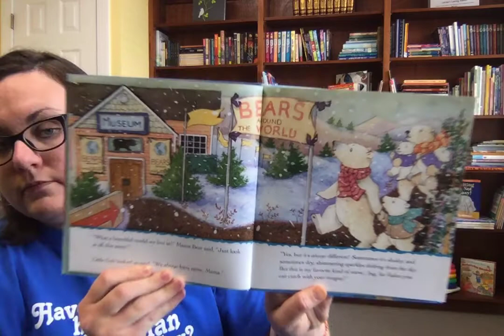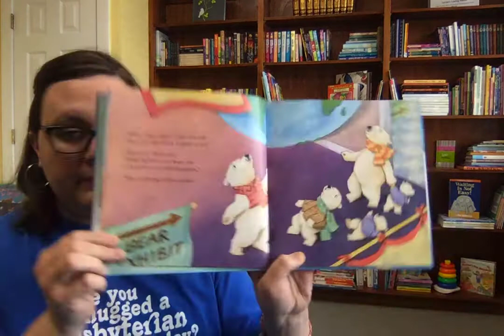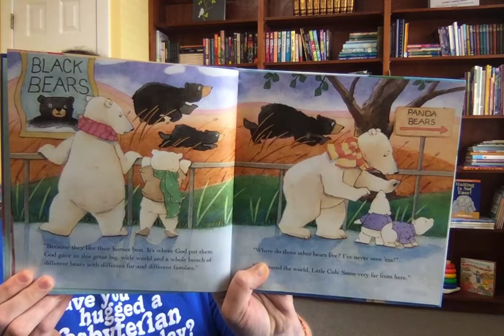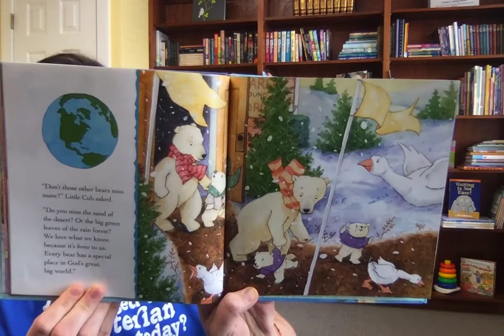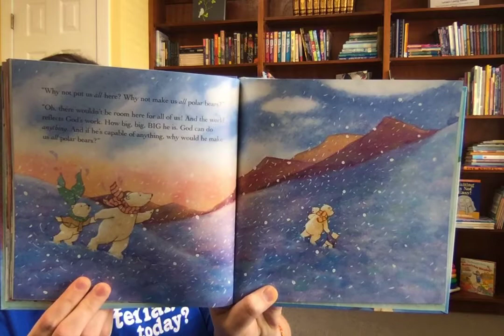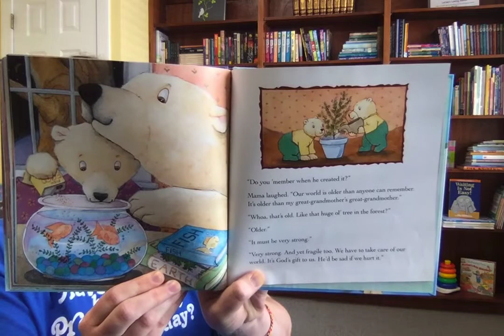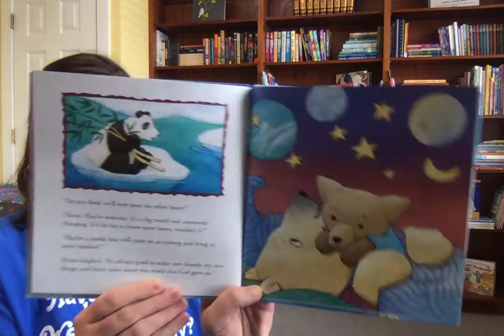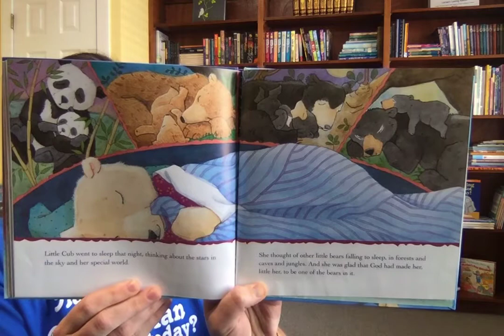God Gave Us the World by Lisa Tawn Bergren (April 8, 2020)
This wonderful story tells us of the importance of variety - and protecting that variety - in the world. It's great preparation for Earth Day on April 22! How will you celebrate it?